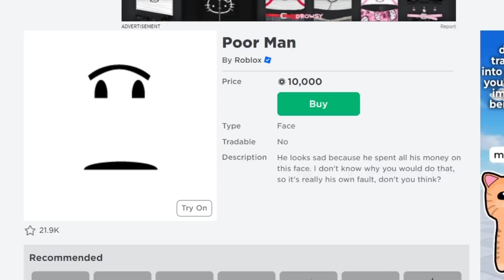แกล้งจนขอข้าวคนในเกมกิน..แล้วตอบแทนด้วยรถหรูพรีเมี่ยม! | Roblox 🏡 Poor But Rich Brookhaven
เมื่อพี่นิวแกล้งจนในเกมโรบล็อก แล้วไปขอข้าวคนในเกมกิน มาดูกันว่าจะมีใครมีน้ำใจบ้าง!